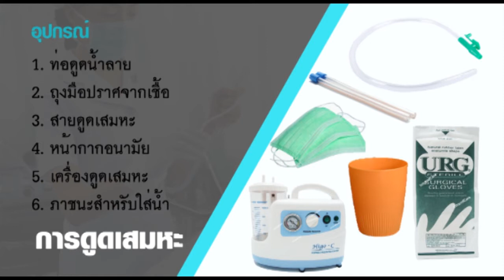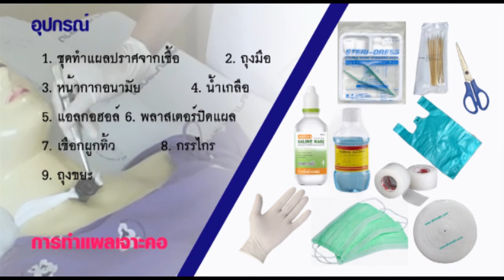การดูแลท่อหลอดลมคอ หลังการเจาะคอ